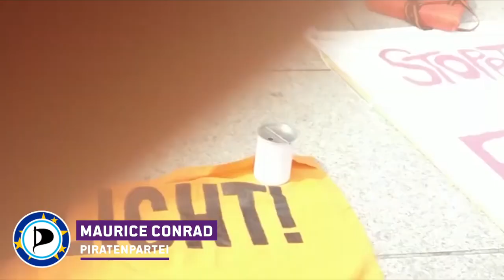Rede Seebrücke - Maurice Conrad